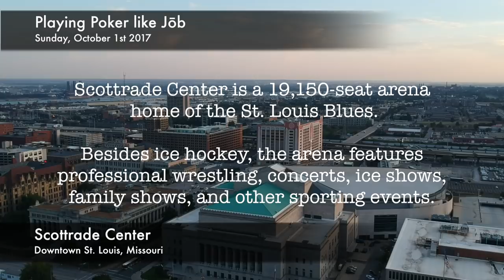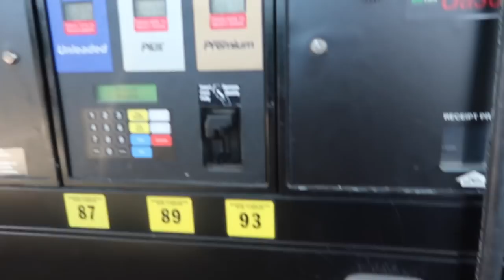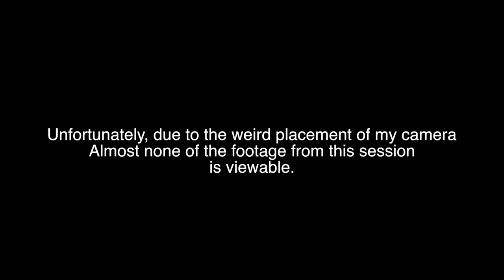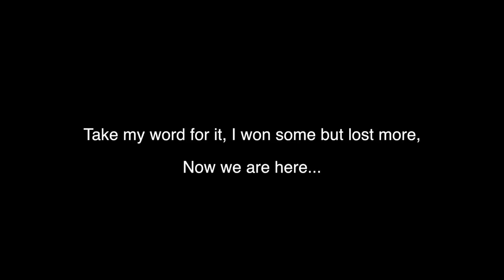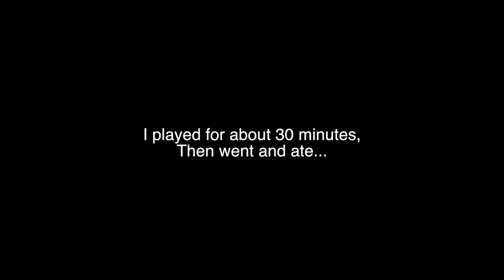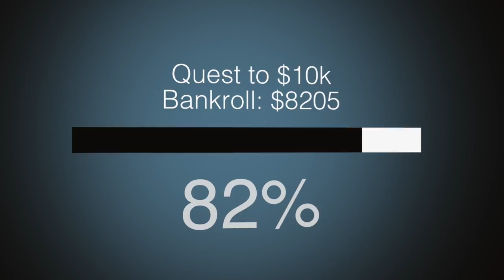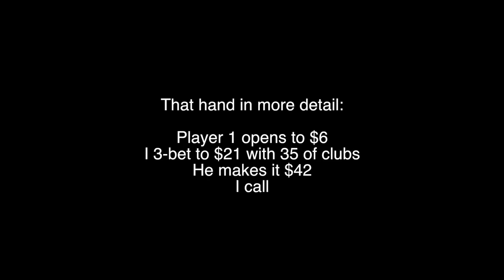Playing Poker like Jōb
Another trip downtown, more gas.  Some camera mistakes, some rap, some more poker and some biblical references...ALL IN ONE VIDEO!

Gear:
-The camera I use when walking around and talking is:
-Recording of hands is done using a
-Some in car shots and all time-lapses are done with a
Cooau 4k Full HD action Camera 12MP Sport Cam
-My current drone is the DJI Spark with the “Fly More Package”

-Current Machine:
 MacBook Pro(15-inch, 2017)
2.8 GHz Intel Core i7
16 GB 2133 MHz LPDDR3

SC: Killogram